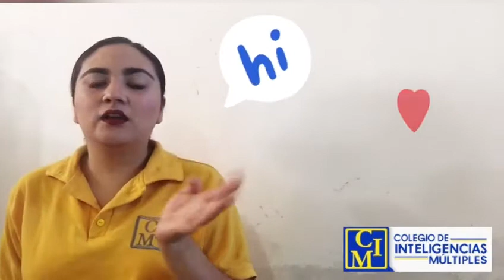2nd Grade - Verbs review